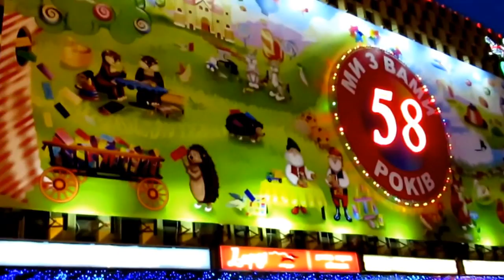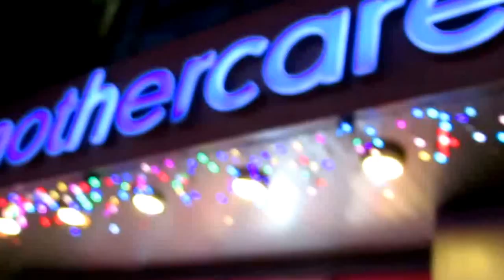Christmas trees, shop windows 2017 Happy New Year Kiev - Новогодние елки, витрины 2017 Киев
In the countries that were formerly part of the Soviet Union, New Year's has the same cultural significance as Christmas has in the United States, but without the religious connotations. Ukrainian families traditionally install spruce trees at home, the equivalent of a Christmas tree. Families gather to eat a large feast and reflect on the past year. They have a large celebration, make toasts, and make wishes for a happy New Year. Families give presents to their friends as well as informal acquaintances. As Ukrainians are traditionally a closely knit community, it is seen as a taboo to not give presents to those the family associates with. Children stay up until midnight, waiting for the New Year. During these celebrations many Ukrainians tune to special New Year shows, which have become a long-standing tradition for the Ukrainian TV. And just before midnight the President of Ukraine gives his New Year's message to the nation, and when the clock strikes 12 midnight the National Anthem Shche ne vmerla Ukraina is played in all TV and radio stations as well as in Independence Square in Kiev and other cities where holiday celebrations are held.

New Year is often considered a "pre-celebration" for Greek Catholics and Eastern Orthodox living in Eastern Europe, primarily in Ukraine, since Christmas is celebrated on January 7.